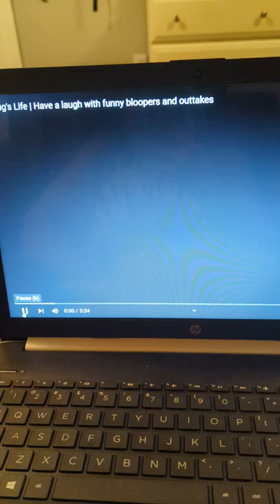woody watches a bug's life bloopers funny part 2